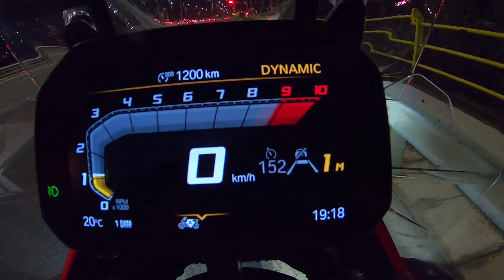R 1300 GS ADV First ride in Greece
Riding around North Greece via the mountains Cholomontas Vermion Pindos.
24 hours later the big BMW R 1300 GS ADV approves that it is made for this.